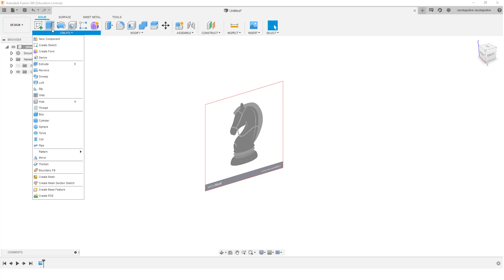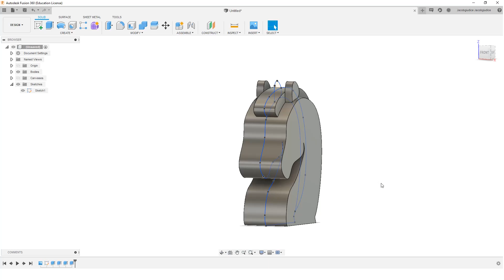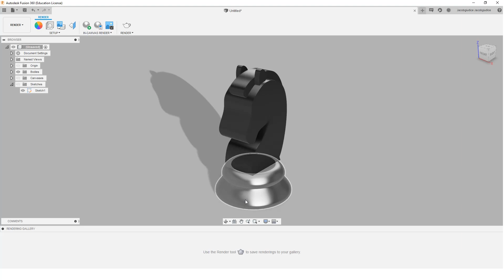knight in Fusion360